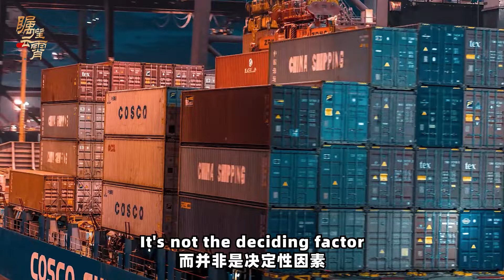【傅前哨】The United States is promoting the economic "de-risk" of Taiwan and the mainland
關注兩岸關係的發展趨勢，不可避免的要關注台灣地區經濟對大陸的依賴，這種局面一度被認為是大陸促進統一的有利因素
不再是大陸，美國成台灣最大出口市場，這是破壞中國統一的陽謀